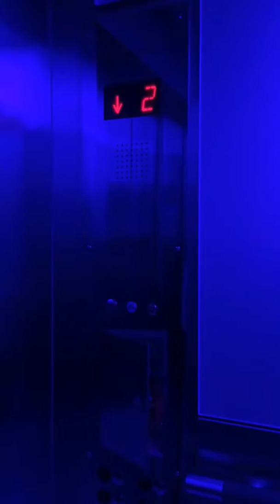Amazing Schindler Port traction scenic elevator, The reunion Tower in downtown Dallas tx